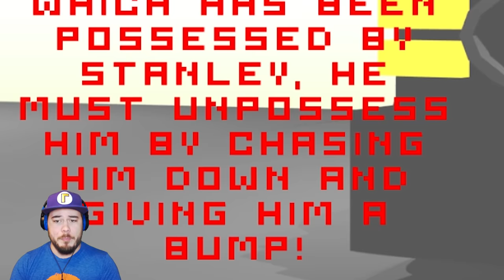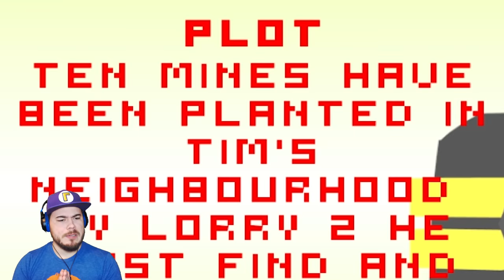SMUDGER IS HELPING ME SURVIVE?? | Five Nights at Smudger's 4 (Nights 1 and 2)